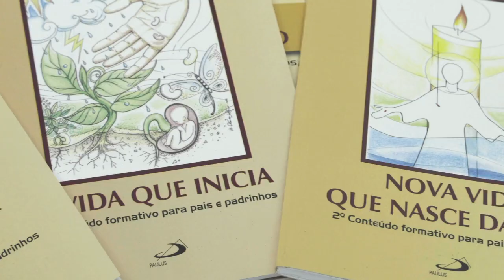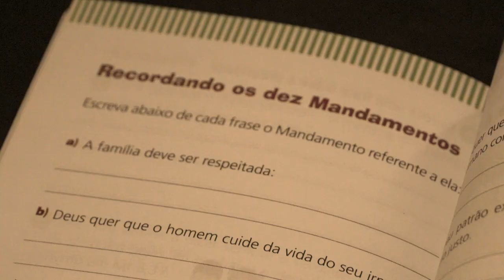Campanha PAULUS de Catequese 2020 - Conheça as coleções para Iniciação Cristã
Conheça as publicações de Catequese da Paulus Editora, que estão em sintonia com toda essa caminhada de renovação catequética. Saiba mais sobre nossas coleções:
ou visite a PAULUS livraria mais próxima de você.